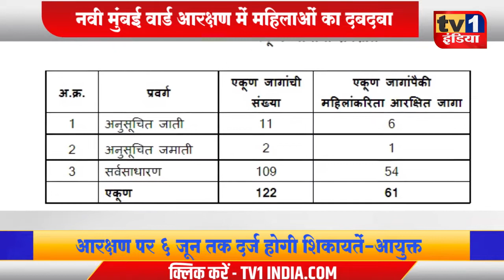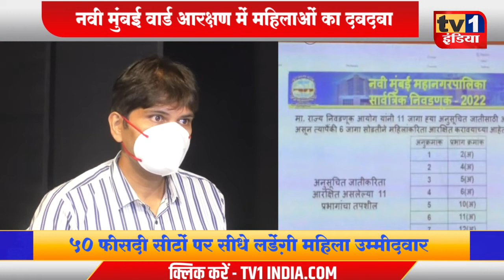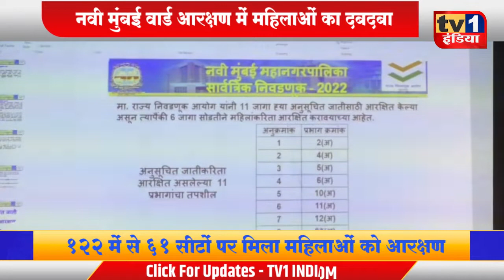Ward Reservation | NMMC के वार्ड आरक्षण में महिलाओं का दबदबा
वी मुंबई महानगर पालिका चुनाव 2022 के लिए आज 122  वार्डों के आऱक्षण की लॉटरी घोषित कर दी गयी. अक्टूबर में होने वाले संभावित चुनाव के लिए कुल 41 पैनल बनाए गए हैं जिनमें 40 पैनलों में 3 सदस्य होंगे जबकि 41वें पैनल में 2 सदस्य चुनाव लड़ेंगे.. बड़ी बात ये भी है कि इस बार हर पैनल में एक महिला कैंडिडेट को अनिवार्य किया गया है. 122 वार्डों में 50 फीसदी सीटों पर यानी 61 महिलाएं चुनाव में उतरने वाली हैं.